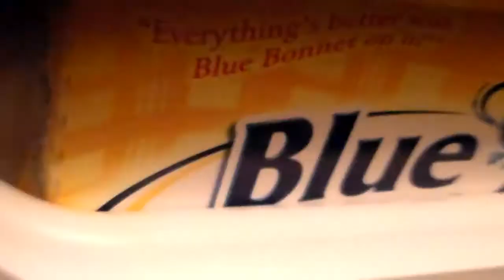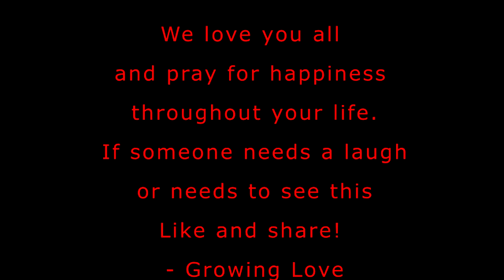Stomach vs Man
When you do not have any food in your home and your stomach starts to speak its mind.

Growing Love presents Stomach Vs Man.
Directed by: Gregory Brooks
Actor: Gregory Brooks
If you had a good time share and like so others can share the joy. Love you all